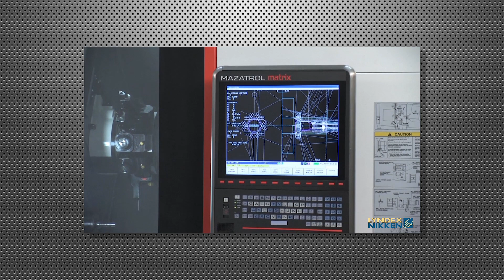Mazak Hyper Quadrex- Lyndex Nikken High Speed Milling and Turning Operation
Rigid static tools and precision live tools from Lyndex Nikken optimize all machining operations for the Mazak Hyper Quadrex.  From pinch turning static tools, high speed milling live tools, and high pressure internal coolant live tools, Lyndex Nikken can provide the solution for all your manufacturing needs.

Lyndex-Nikken provides high performance machine tool accessories recognized worldwide for their amazing precision and reliability.